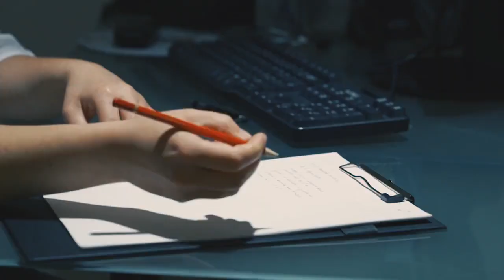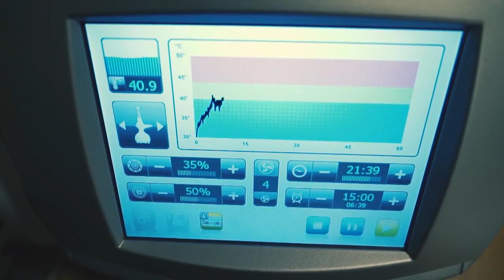Sic Mulher na Lúcia Piloto Cabeleireiros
Acompanhe a transformação de cabelo e corpo de Margarida após passar um dia nos espaços de Fitness, Spa e Cabeleireiro Lúcia Piloto.